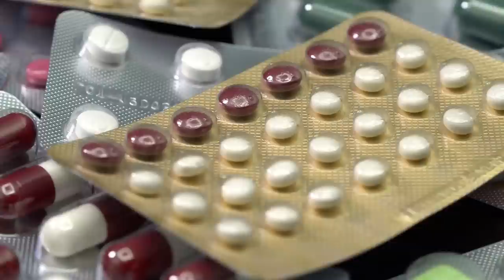Kaan Ki Hifazat Kaise Karen? (Ringing Ears, Hearing Loss, Pain) Urdu/Hindi | Dr. Ibrahim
Do you have trouble hearing the television? Do you frequently request that others repeat themselves? Our ears are delicate organs that we often take for granted. Listening to loud music, talking on long phone calls, sticking metal objects such as keys or hairpins into the ear canal, smoking, and having wet ears can all lead to poor hearing and eventually hearing loss. As ear problems such as tinnitus (ringing in the ears/kaan me awaz aana), poor hearing, pain, and ear infections are becoming more common, we discussed some of the worst and best daily habits to maintain your hearing health for years to come (kaan band hone par kya kare).